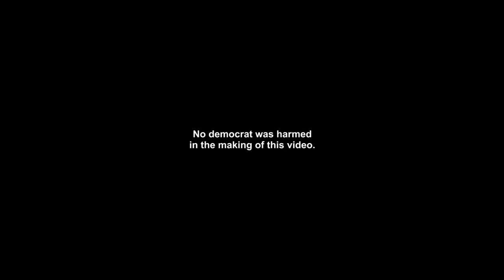Warnock's desperate ploy calling his opponent racist.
For more of The News Junkie’s Cartoons